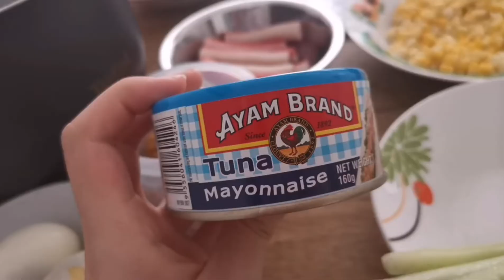【美食篇】自制寿司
简简单单就能完成看起来疗愈又好吃的寿司！
你学会了吗？
可以一次过做多多 送给亲朋好友哦！